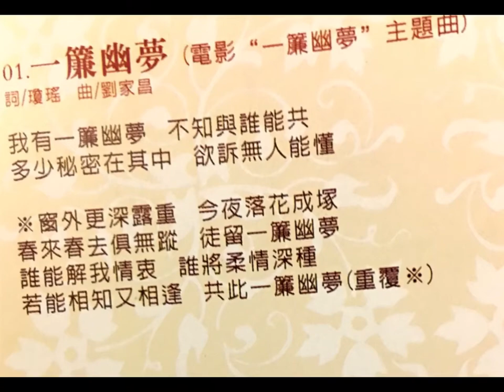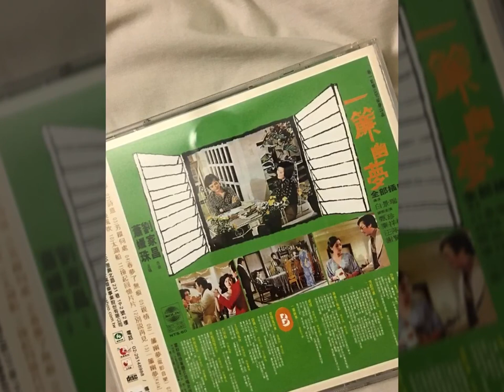TUNG AUN / SIOW LI CHOO ( Fantasy Dreams Behind The Curtains ) Music Video…May 2017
Tung Aun , a relatively unknown singer from Mainland China gave an EXCELLENT TWIST.. to this Golden Classic 70's movie theme song...composed by Taiwan musical genius...Liu Chia Chang